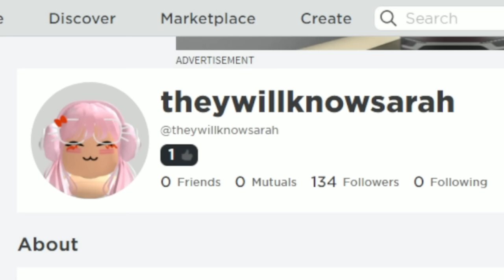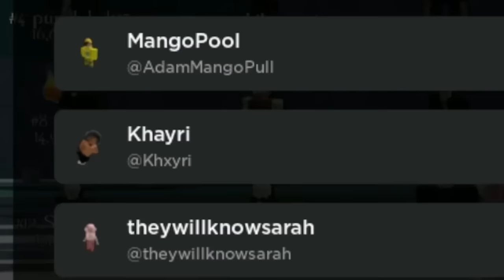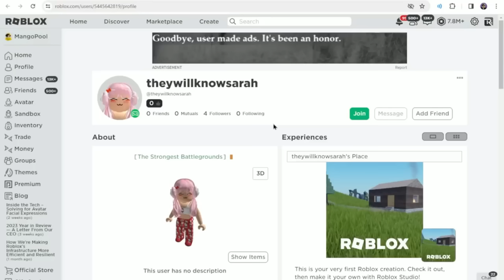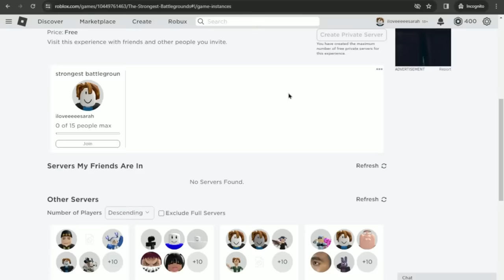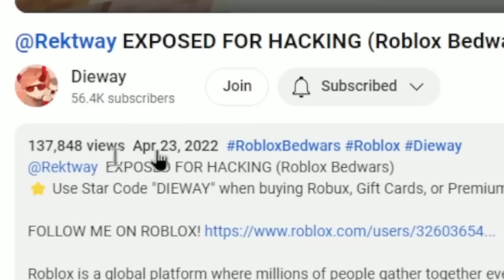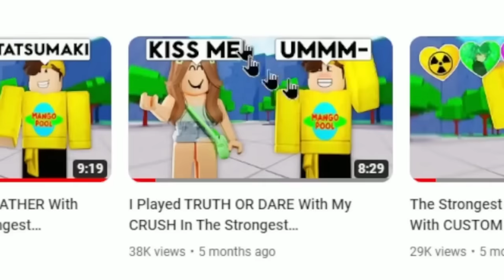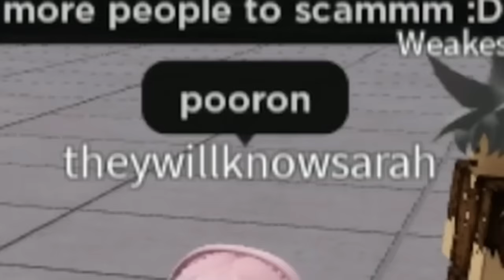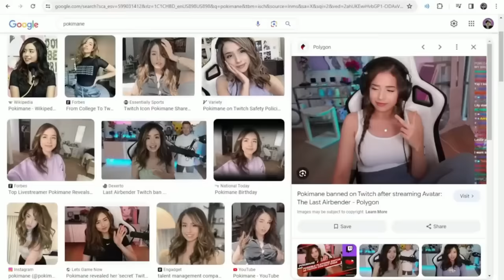The Story of The WORST TIKTOKER In The Strongest Battlegrounds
The Story of The WORST TIKTOKER In The Strongest Battlegrounds.. Today I found the MOST SUS TIKTOKER and she was weird.. (The Strongest Battlegrounds) (Roblox Saitama Battlegrounds)